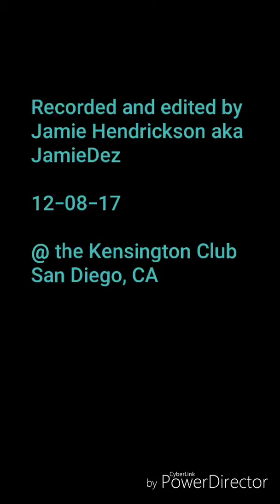Dirty Ron McDonald and Officer Randy Order, FISTmania, December 8th, 2017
Here's a very quick edit I did of the video footage I took from the front, center seat during Dirty Ron's and Officer Order's match at the December 8th, 2017 FISTmania show at the Kensington Club here in San Diego, CA.

I love KMFDM's music and hope they don't mind me using this awesome song for this edit.

F.I.S.T. Combat

Dirty Ron McDonald aka Mikey Gordon

Officer Randy Order aka Wrestling Matt Collins